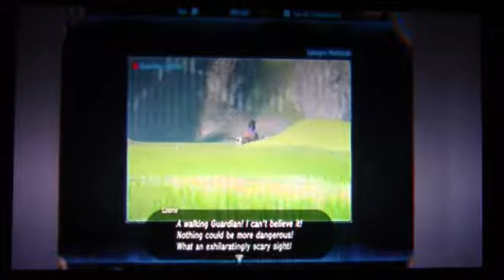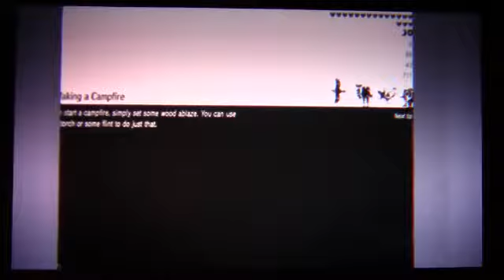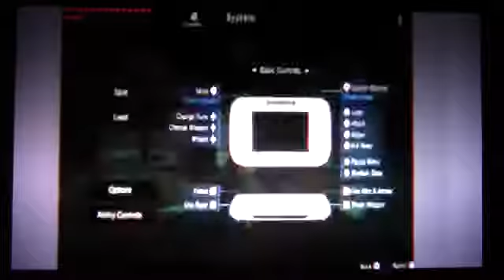Let's play Legend of Zelda: Breath of the Wild (Blind) part 88 Guardian Fetish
What would the proper term be?